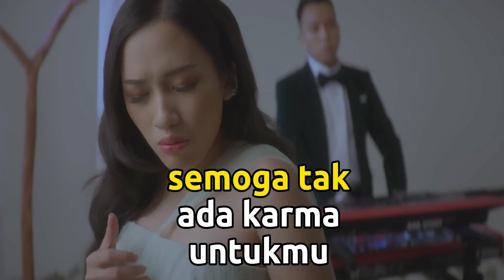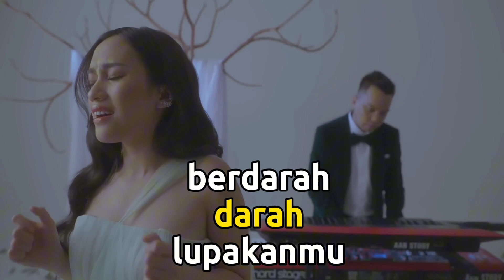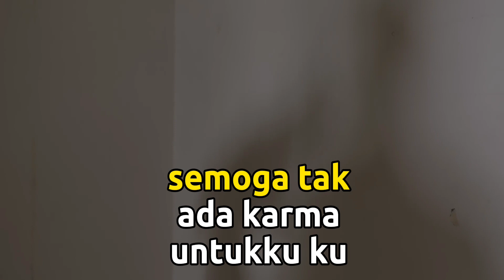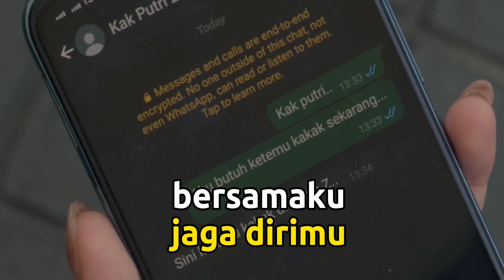Karma Karaoke Aan Story Feat Abbie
Karma Karaoke - Aan Story Feat Abbie Karaoke

Courtesy of Youtube#karaoke